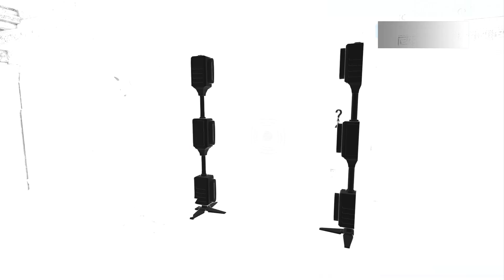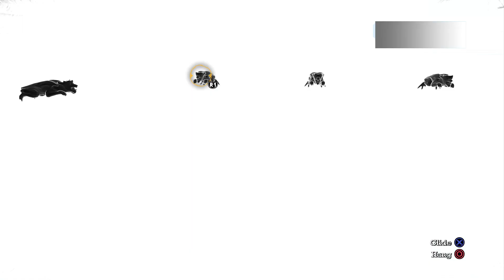Batman Arkham Asylum Part 6: Medical Protection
Rescuing the doctors in the medical wing, Batman continues on the path to the Joker. Another threat has arrived though, Dr. Crane.